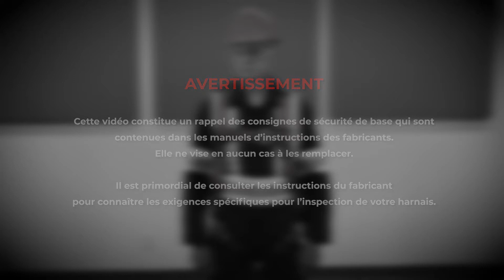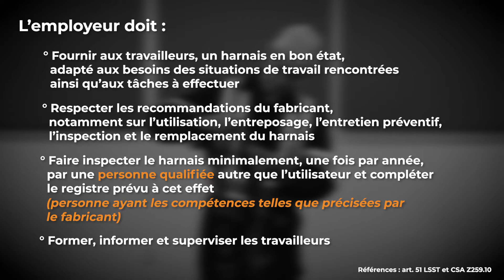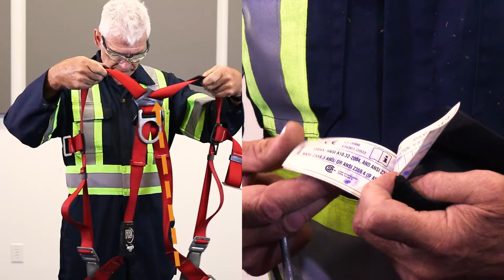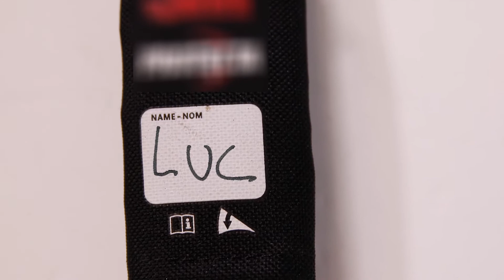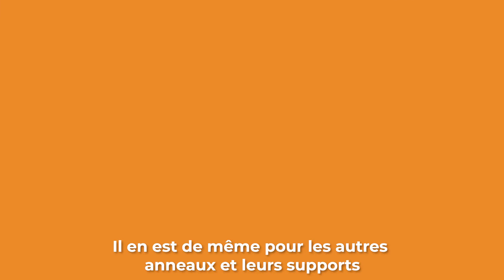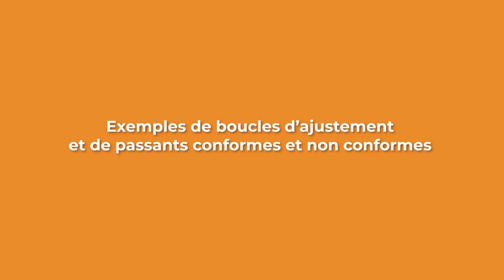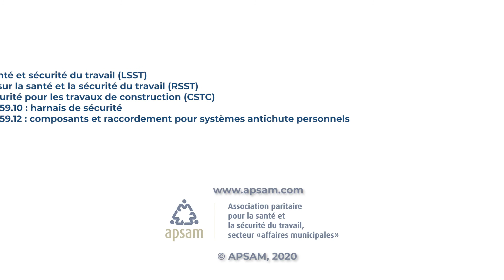Inspection des harnais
Cette vidéo rappelle l'importance d'inspecter votre harnais. Nous y abordons :
1. Les obligations et références réglementaires
2. Les éléments à inspecter
3. Les critères de rejet et le registre des inspections